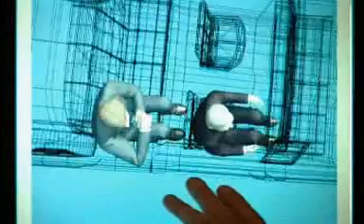Lining up the "magic" bullet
JFK and JC weren't precisely in front of each other and at the same height; understanding that can make you understand the scientific fact that is the single bullet theory.